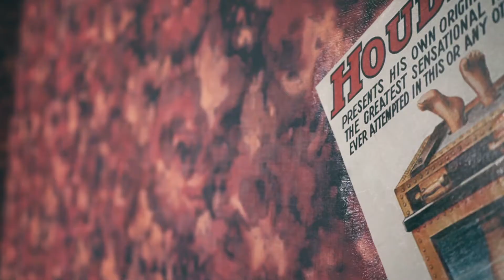Escapade HQ Dundonald - Houdini